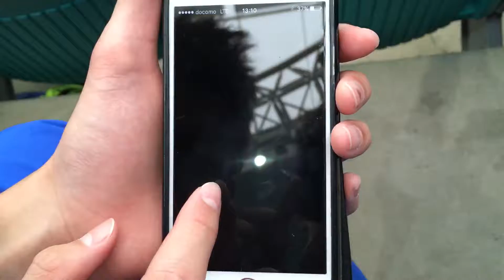【新コーナー！】ガチャひいてみたら…⁉︎